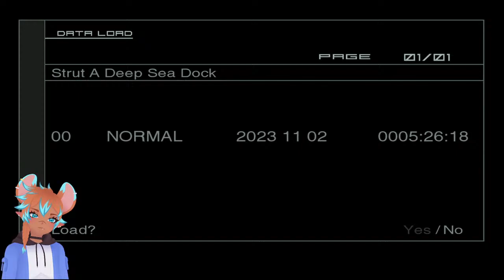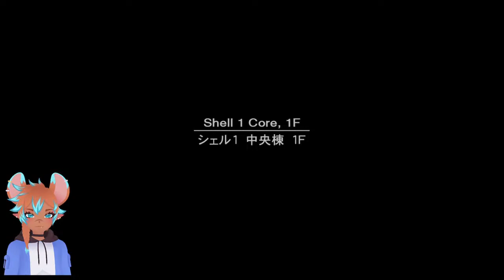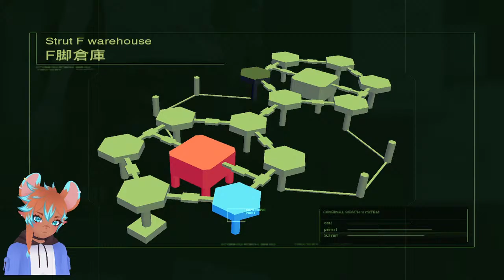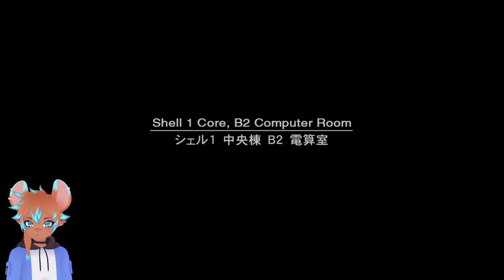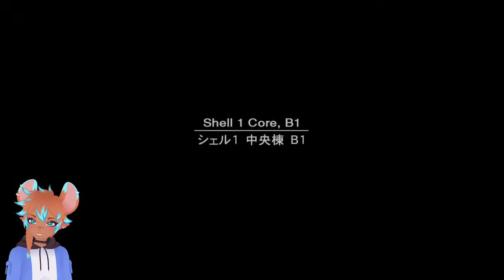Ratboy's First Playthrough of Metal Gear Solid 2!